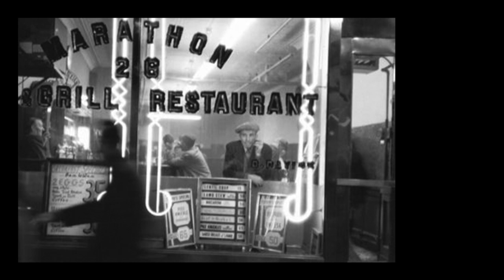STREET PHOTOGRAPHY- ELLIOT ERWITT-My Selection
This is a unique artist, Known for his candid and often humorous black-and-white images, Elliot Erwitt.

Favourite books
Personal Best
Elliot Erwitt Snaps
Elliott Erwitt's Dogs

Elliot Erwitt
Born in 1928 to Russian Jewish parents in Paris, legendary photographer Elliott Erwitt spent his childhood in Milan. His family moved back to Paris in 1938, and immigrated to New York the following year. In 1941, they moved again, this time to Los Angeles; and, Erwitt's interest in photography began while he was a teenager living in Hollywood. He attended Hollywood High School and began working in a commercial darkroom in 1944 while still in school. In 1948 Erwitt moved to back to New York, where he met Edward Steichen, Robert Capa, and Roy Stryker. He spent another year traveling in Italy and France as a professional photographer. Drafted into the army in 1951, Erwitt continued to take photographs while stationed in Germany and France.

Robert Capa invited Erwitt to join Magnum Photos in 1953. A member of the prestigious agency ever since, Erwitt has functioned as its president for three terms beginning in 1968. In teh 1970s, Erwitt tried his hand at filmmaking. His documentaries have included: BEAUTY KNOWS NO PAIN (1971), RED WHITE AND BLUEGRASS (1973), which was made with the assistance of an American Film Institute grant, and the prize winning GLASS MAKERS OF HERAT (1977). Erwitt has also produced seventeen comedy and satire specials for Home Box Office. Erwitt has been creating books, essays, illustrations, and ads regularly featured in publications around the world for more than forty years.

Throughout his illustrious career, Eritt has captured everyone from Marilyn Monroe to Ronald Reagan on camera. And his historically grounded black-and-white prints are now legendary and have been exhibited in some of the most prestigious museums and galleries around the world including the Museum of Modern Art in New York, the Smithsonian Institution, the Art Institute of Chicago, the Museum of Modern Art in Paris, Zurich's Kunsthaus and Cologne's Photokina. At present, Elliott Erwitt is editing his archive and still working for various advertising and magazine clients.

Based in New York City, Elliott Erwitt likes to travel obsessively. He also likes children and dogs.

Text: amazon

Music

––– ♪♫ Artists' Links ♫♪ –––